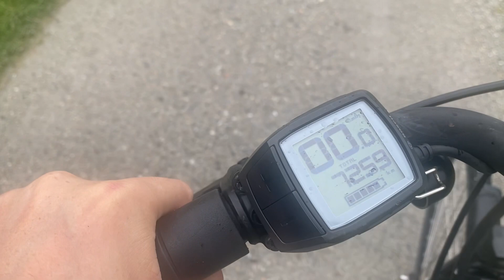Остров Схирмонниког в Северном море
Остров Схирмонниког в Северном море. Велики с электропомогатором. Бункер. Пляж. Кайтсерферы. Город. Паром.